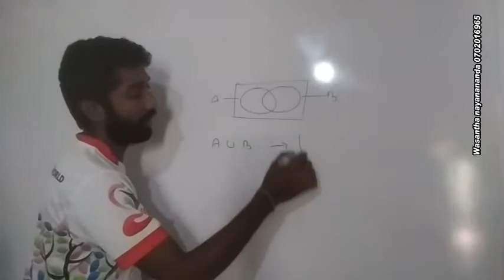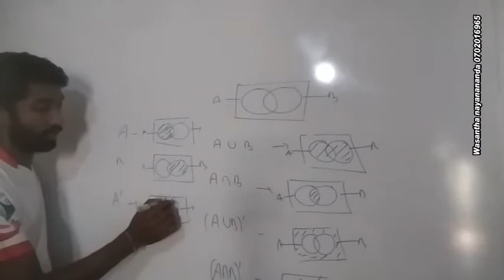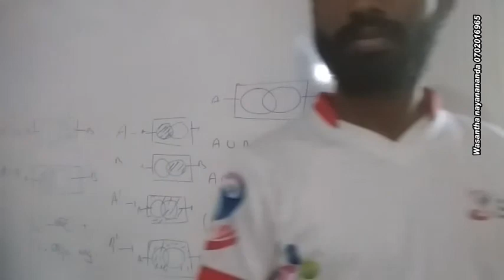2020 target 14